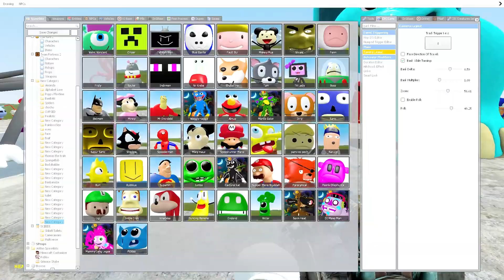ORIGINAL vs 3D MEMES from SANIC MEMES FAMILY ln Garry's Mod! (Mickey Mouse, Sonic, Mario)